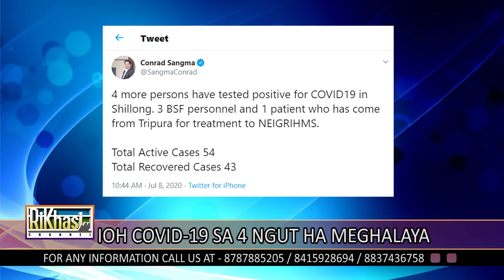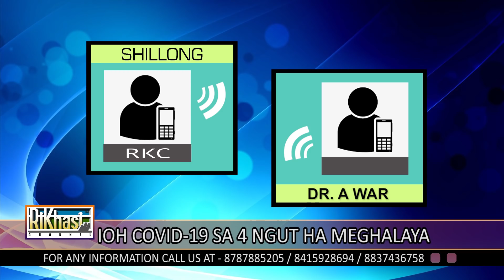IOH COVID-19 SA 4 NGUT HA MEGHALAYA